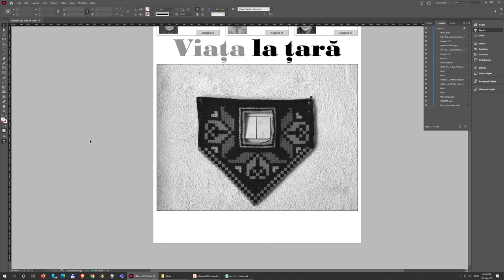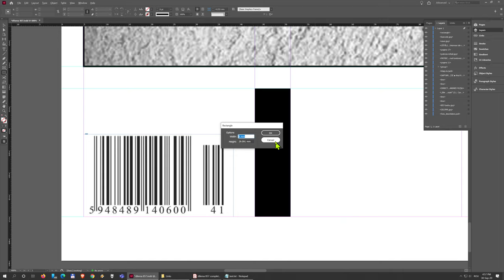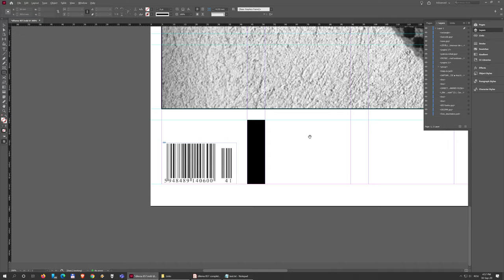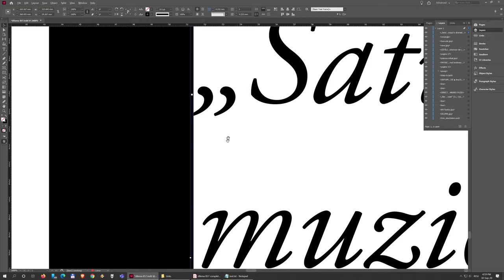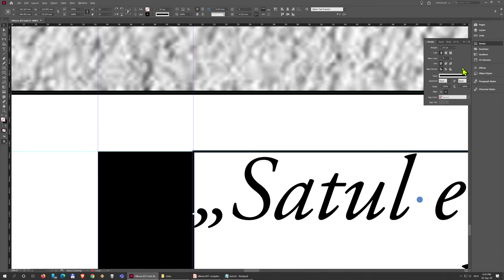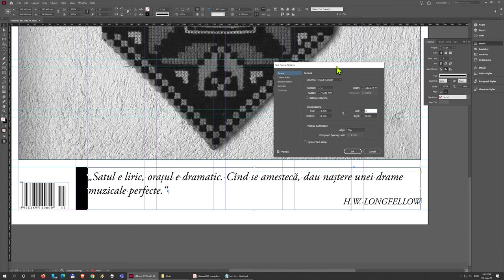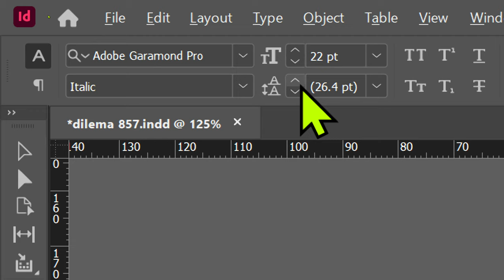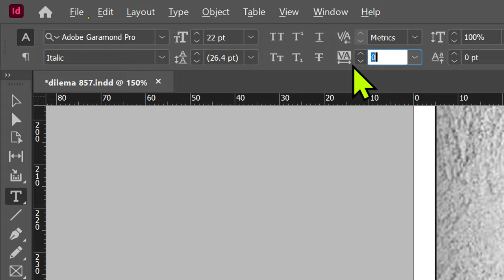10. Citatul și codul de bare